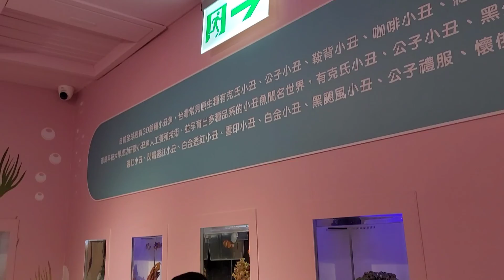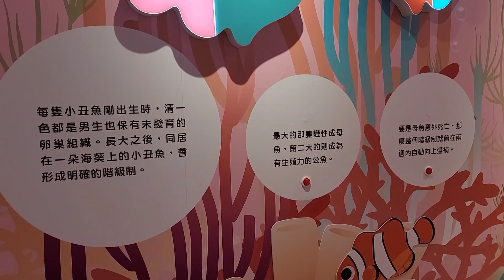20220725丁家伍口遊澎湖-Day 1